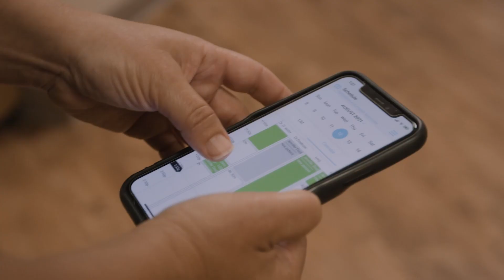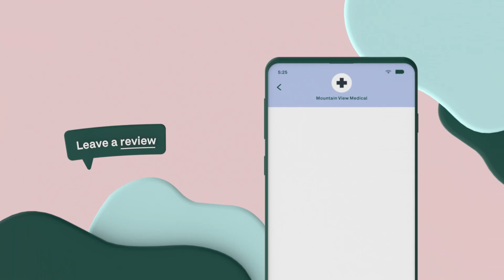Weave Kickoff 2023